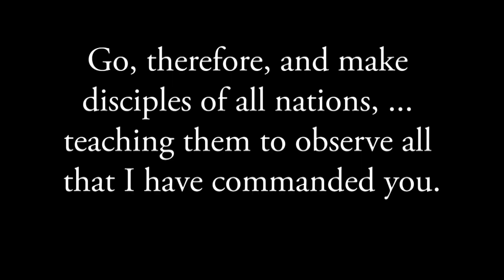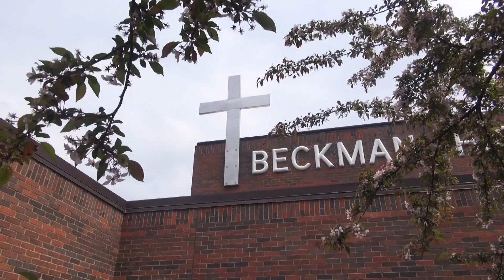Beckman Catholic High School 2014 Promo (Dyersville, IA)